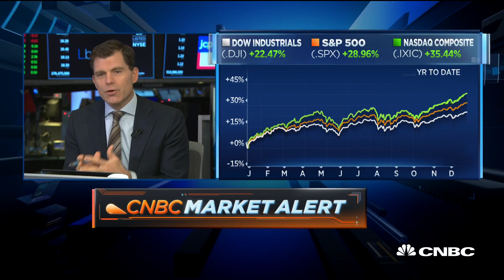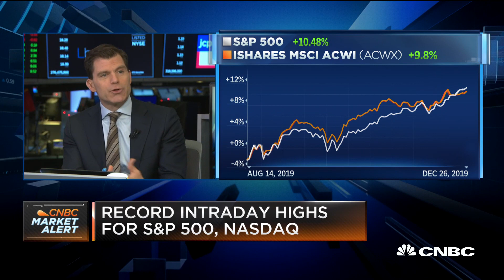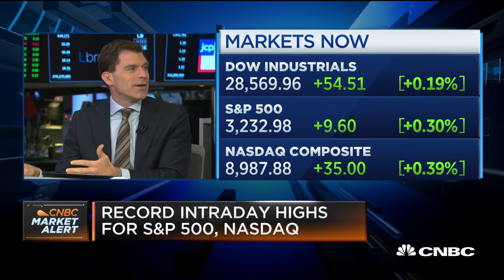S&P 500 and Nasdaq rally into end of 2019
CNBC's Mike Santoli discusses the performance of U.S. stock indexes in comparison to other indexes around the world.

CNBC TV